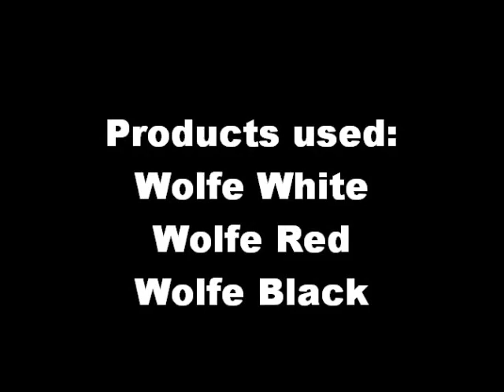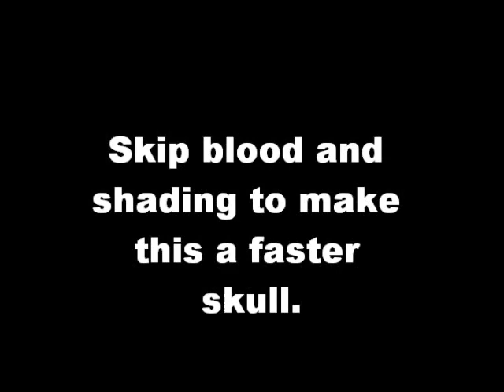boys faces (2)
face painting